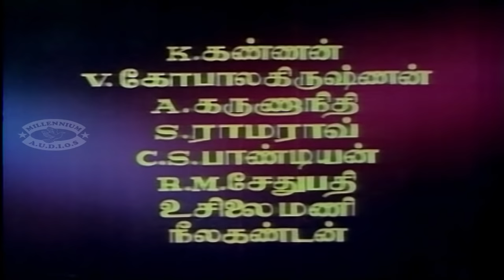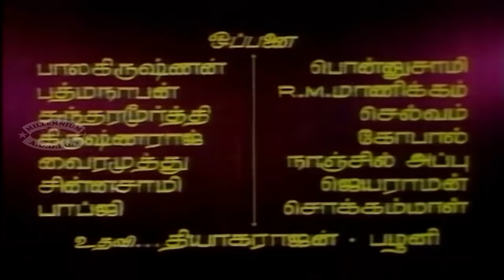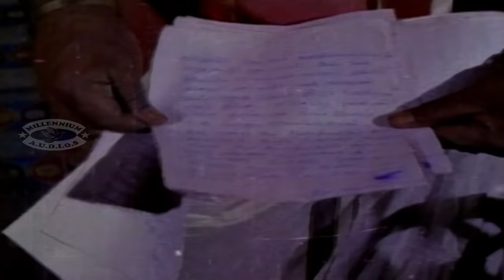Sri Kanchi Kamakshi | Tamil Devotional Movie | Gemini Ganesan